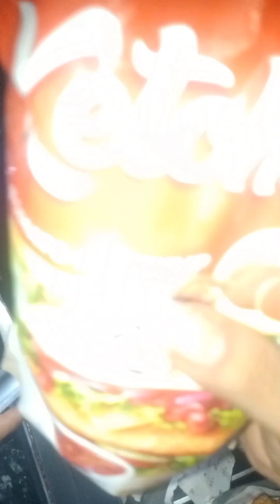chiken chilli recipe 🍗food lover chiilli 😘testy food yummy and testy youtube full video #